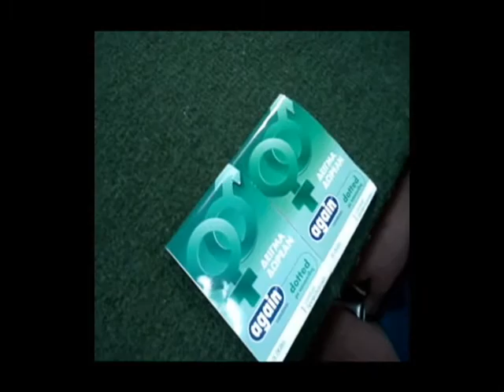Strategikon Club - 15th DBM Open 1st Day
15th DBM open tournament held in Athens; 1st day